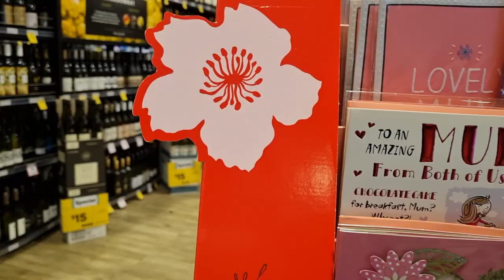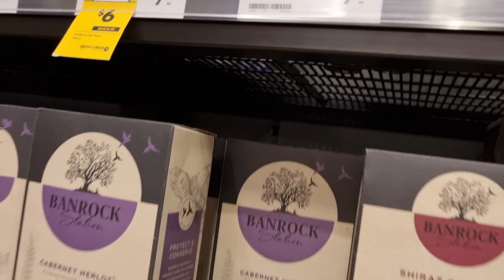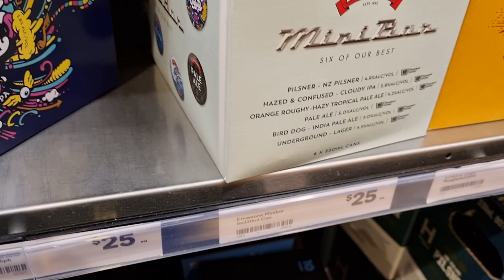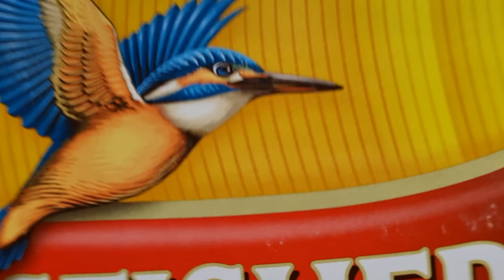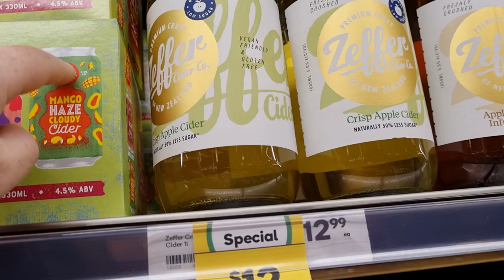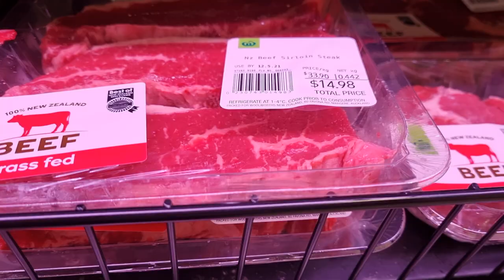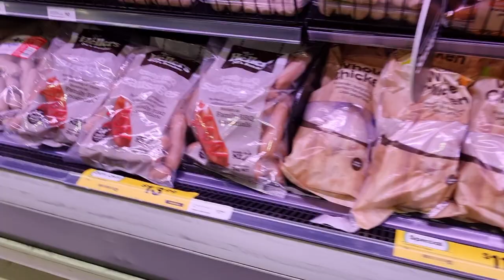😎Dunedin city 🇳🇿show you some cool old buildings 👷‍♀️also the prices of beers 🍻 and food 👌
Sunny day 😎 in Dunedin city 🇳🇿show you some cool old buildings 👷‍♀️also the prices of beers 🍻 and food 👌